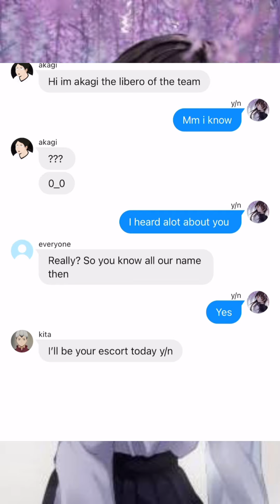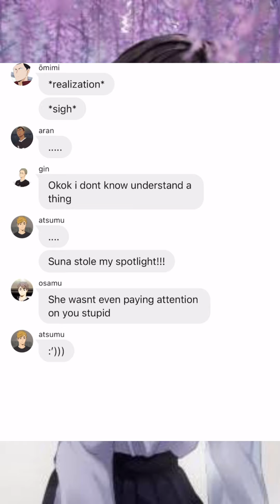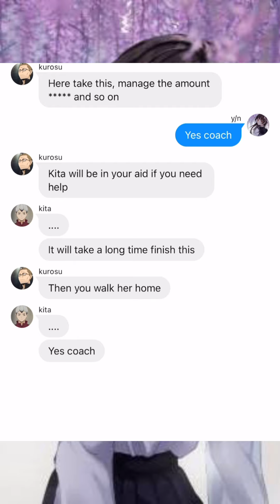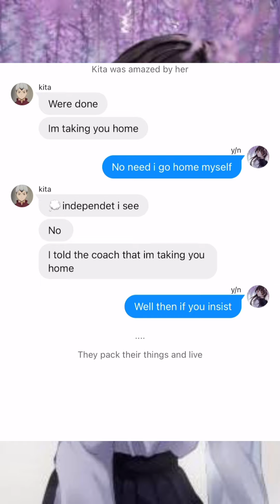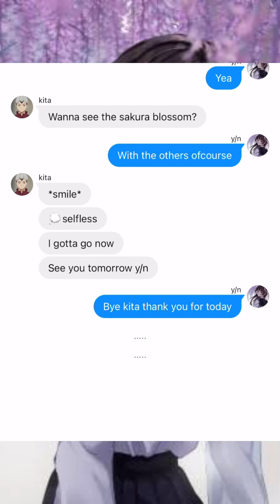Haikyuu//“my sakura blossom P:2//haikyuu stories//y/n’s harem // love triangle?